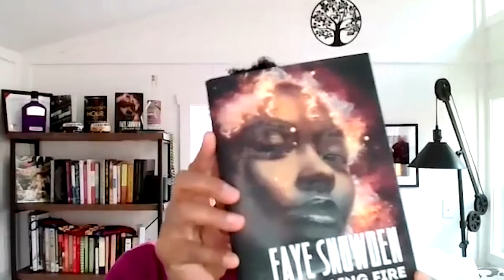Get Hooked on A KILLING FIRE by Faye Snowden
As a child forced to witness her father’s crimes, homicide Detective Raven Burns dedicates every waking moment to proving that she is not her father’s child. But when she shoots a suspect who has what turns out to be an unloaded weapon, Raven finds that she must confront both the demons of her past and the stains on her soul in order to stop a killer.

Download the eAudiobook of A KILLING FIRE today on Hoopla, using your San Francisco Public Library card. or purchase a copy of the book

Faye Snowden is the author of A Killing Fire, Spiral of Guilt, The Savior and Fatal Justice, and several short stories, as well as a little poetry, sprinkled here and there in various literary journals. Her work has been featured in several anthologies, and her new book in her noir mystery Killing series, A Killing Rain, is due out soon. She has a master’s in English literature and a deep curiosity in all things noir—especially stories populated with people from diverse ethnic backgrounds. Snowden is a member of Sisters in Crime and serves as secretary for SinC National. She is currently working on her latest novel from her home in California.

Wednesday, February 16 at 6pm (PT) join us as authors Faye Snowden, Frankie Y. Bailey, Tracy Clark, Delia Pitts and Abby L. Vandiver discuss Midnight Hour: A Chilling Anthology of Crime Fiction by 20 Authors of Color.